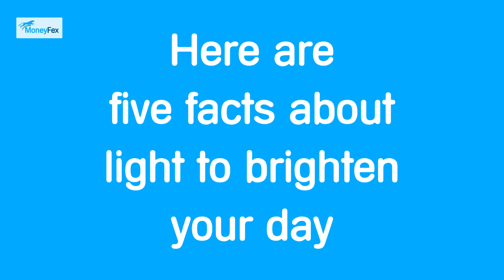Day Of Light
Be a source of light for your loved ones and share this bright video today!🥰😊